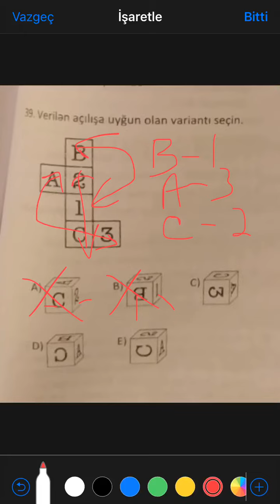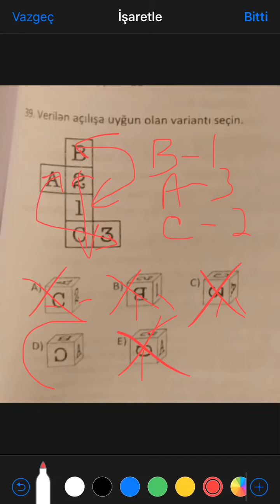TEST TAPŞIRIQ NÜMUNƏLƏRİ. Variant-2. 39-cu sual. DİM 2021)